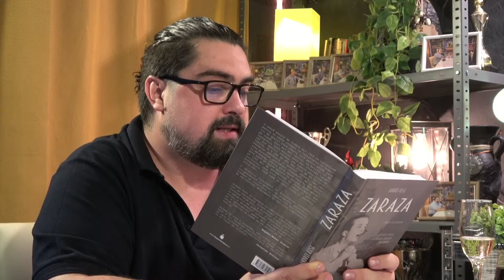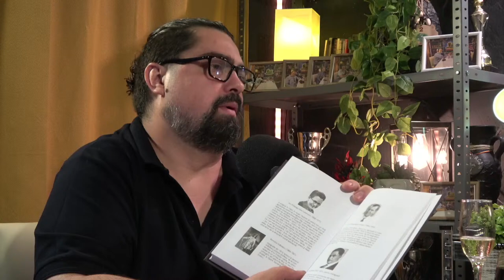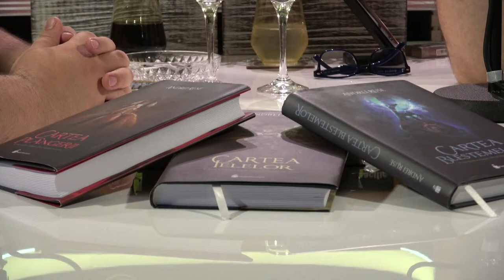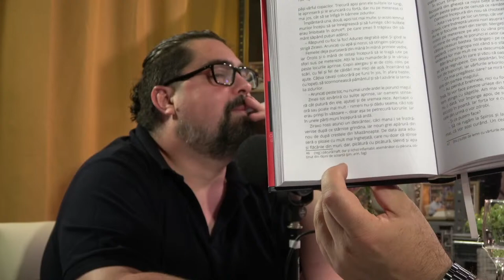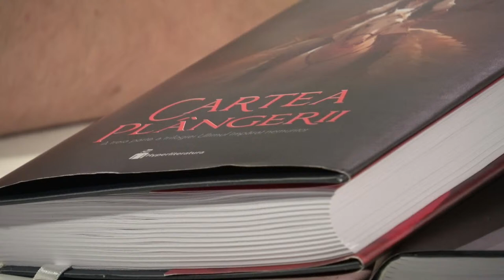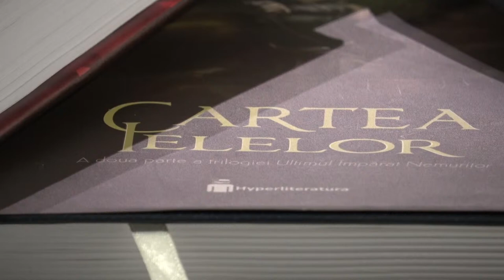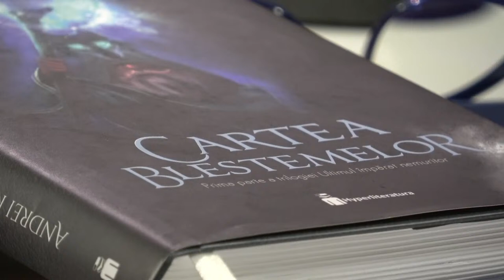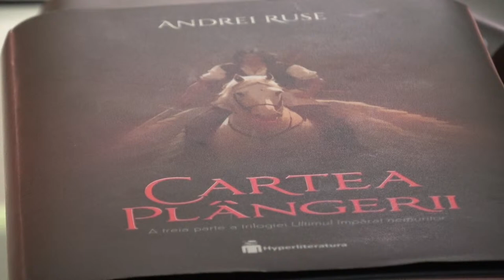Umbla Vorba podcast LIVE cu Andrei Ruse despre "Ultimul împărat nemuritor"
Vă propunem o premieră pentru @umblavorba !!!
Discutăm cu scriitorul @andreiruse85 despre cea mai tare trilogie fantasy din literatura românească!
"Ultimul împărat nemuritor".